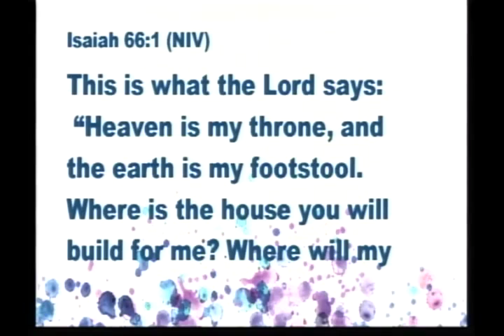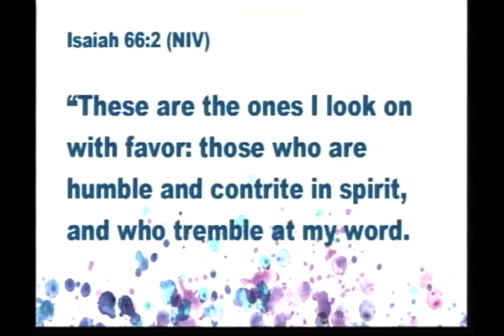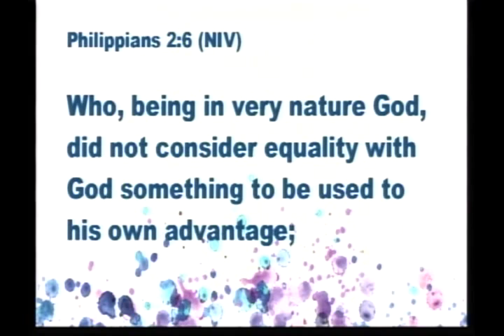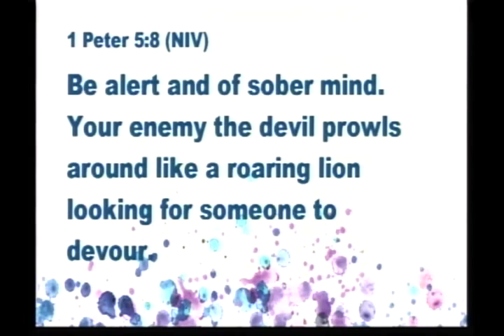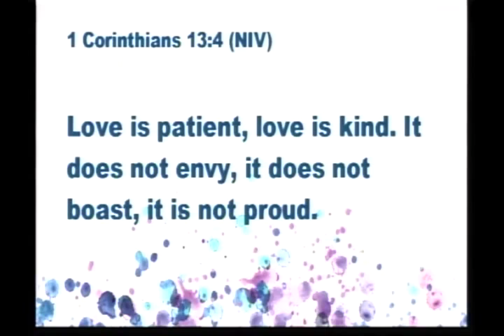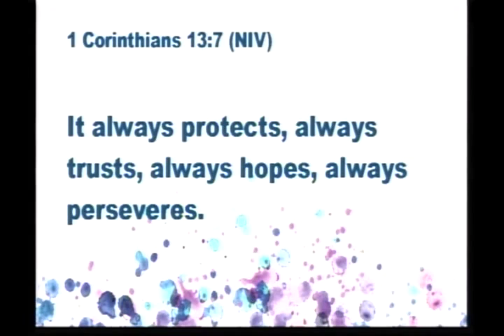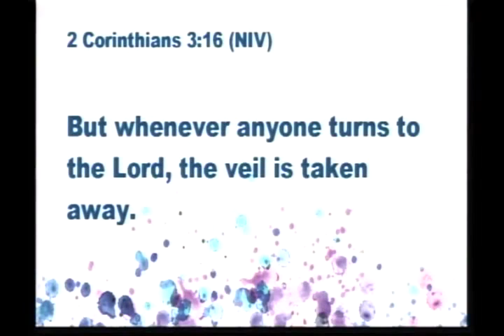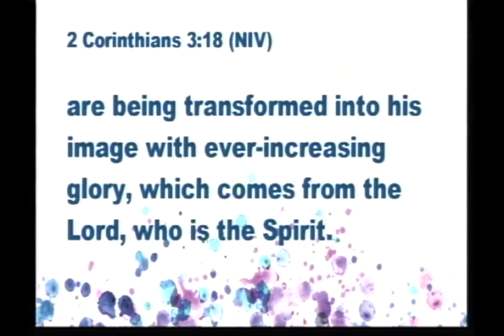Harvest Church Dothan Sermon for Sunday, May 24, 2015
Behold and Reflect His Glory
Pastor Ralph Sigler